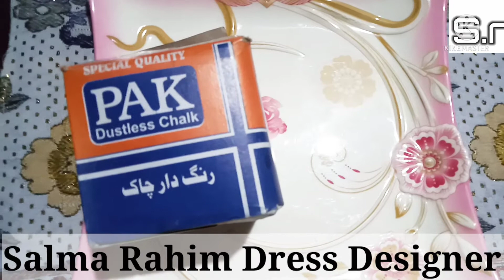Tailor chalk ki jaga ye chalk use karen .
Welcome to Salma Rahim Dress Designer Channel .I'm Salma Rahim, a dress designer and expert  in cutting, stitching ,embroidery ,
and designing new dresses.
I will teach you guys in utdu or hindi  language for your  convenience . Salma Rahim is here to teach and guide those people who are crazy for fashion & trends and also want to design their clothes by themselves .
Stay with me to learn about fashion and trends.The main purpose of my channel is to provide skills to women.I teach dress designing on WhatsApp and Messenger ,For a reasonable fee.

I will teach you all the work myself with full assurance of improvement.  For online classes.One hundred percent guarantee of success

(Salma Rahim )